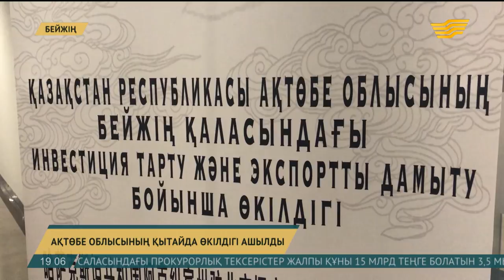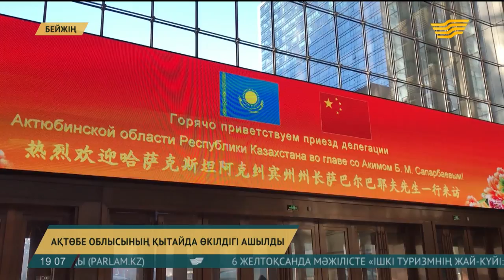Қытайда Ақтөбе облысының өкілдігі ашылды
Бейжіңде Ақтөбе облысының инвестиция тарту және экспортты дамыту жөніндегі өкілдігі ашылды.

Енді қытайлық инвесторлар бірқатар жұмысын өз астанасынан шықпай-ақ тындыратын болды. Жаңа кеңсенің ашылуы көршілес елге өз тауарларын экспорттайтын ақтөбелік кәсіпкерлерге де ыңғайлы. Облыс әкімі Бердібек Сапарбаевтың Бейжіңге жасаған 2 күндік жұмыс сапарында Ақтөбе өңірінің инвестициялық мүмкіндіктері таныстырлды.

Ақтөбе облысының әкімі Бердібек Сапарбаев Бейжіңде қытайлық жүз елуге жуық компанияға өңірдің инвестициялық әлеуетін таныстырды. Шара аясында 4 меморандумға қол қойылды. Құжаттар облыстағы мұнай-газ саласына арналған химиялық өнім, геофизикалық барлау жұмыстарына арналған электр жабдықтарын және цемент шығаратын зауыт салуды көздейді. Шара аясында Kazakh Invest ұлттық компаниясы жанынан Бейжіңдегі Ақтөбе өкілдігі ашылды.

Бердібек Сапарбаев, Ақтөбе облысының әкімі:

– Негізгі мақсат – осындағы Kazakh Invest өкілеттігімен және елшілікпен бірлесіп жұмыс жасап, Елбасының берген тапсырмасын орындау. Қытайдың инвестициясын мүмкіндігінше көбірек Ақтөбе өңіріне тарту.

Ақтөбе өкілдігі «Нұрлы жол» жаңа экономикалық бағдарламасы мен «Бір белдеу, бір жол» стратегиясын түйістіруді көздейді.

Юань Чживэнь, Petro Silkway басқарма төрағасы:

– Біз бұған дейін инвестициялық жобаларға қатысты істерді тындыру үшін Қазақстанға баратынбыз. Бұл жұмыс өнімділігіне кері әсерін тигізіп, уақытымызды алатын. Шығыны да бар. Ақтөбе облысы өкілдігінің ашылуы бірінші кезекте инвесторларға қолайлы болды. Енді көп мәселені елден шықпай, шұғыл шешетін болдық.

Бейжіңге жасаған сапарында Бердібек Сапарбаев бірқатар маңызды кездесу өткізді. Соның бірі CNPC басқарма төрағасы Ван Илиньмен өтті. Өңір басшысы қытайлық инвесторға мұнай-газ саласынына қажетті қосалқы бөлшектер мен құрал-жабдықтар шығаратын бірлескен кәсіпорын құруды ұсынды.

Авторлары: Нұрбек Бекен, Жаң Сүй